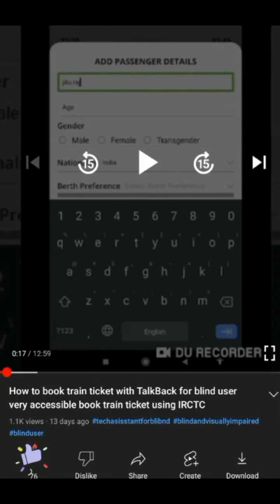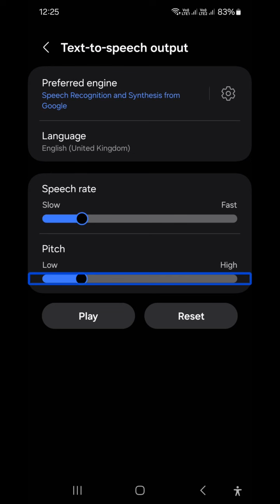new latest Hindi text to speech voice available on Play Store Very fast and clear Hindi TTS voice ⚡⚡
Basic videos